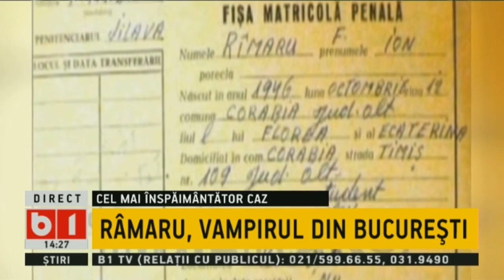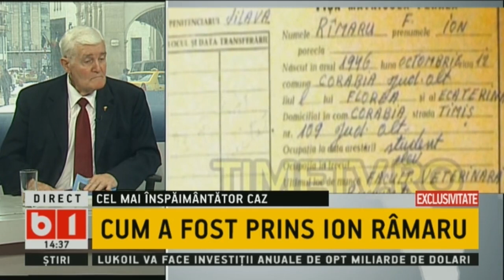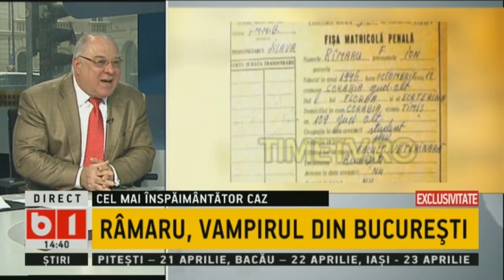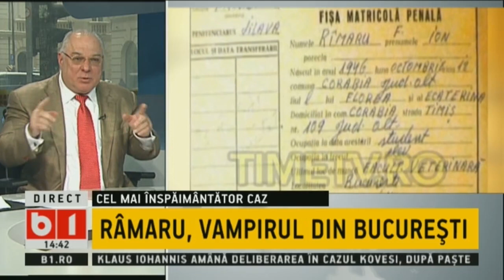TALK B1 CU IRINA PETRARU: CUM A FOST PRINS ION RAMARU? CAZURI CELEBRE: BACHUS SI RAMARU. 24 MAR 2018